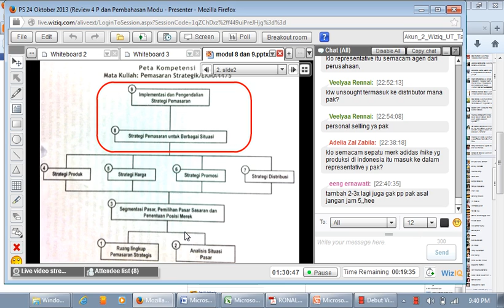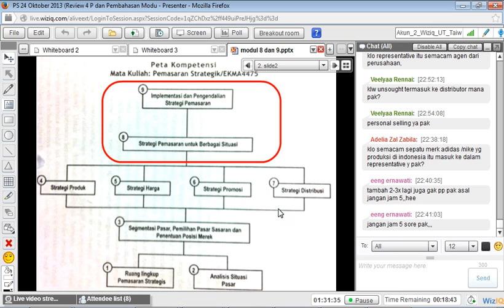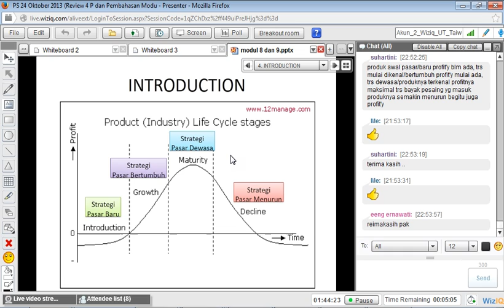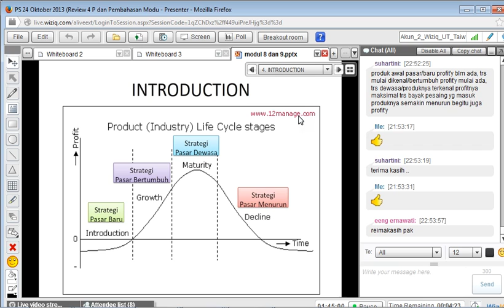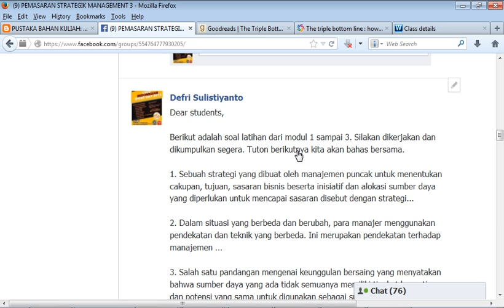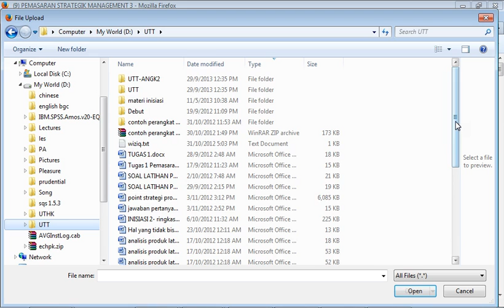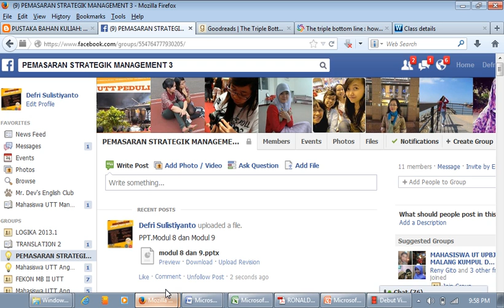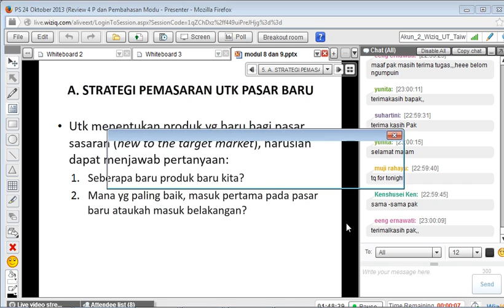PEMASARAN STRATEGIK REVIEW 4P'S + MODUL 8 24102013) Part 4